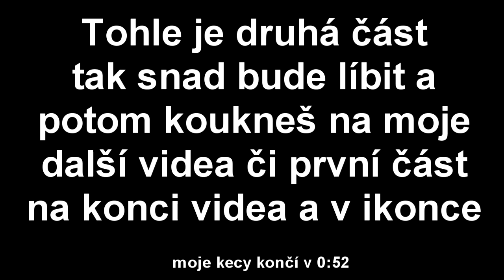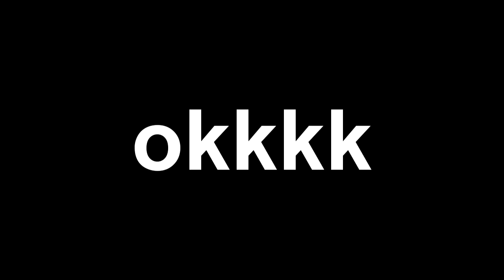100 hráčů plní moje úkoly (sestříhaný video od @SirYakari z livestreamu)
Ahoj, dneska jsem se rozhodl zeditovat video ze streamu SirYakari. Na streamu dělal 100 hráčů plní moje úkoly, tak jsem z toho zeditoval video! Video mi připadá velmi dobrý a povedený.  Snad se i tobě bude líbit! :) Snad si video užiješ a bude tě bavit.

👊Jednoznačně dej zvoneček!👊
👍Dej like a sdílej dál!👍

🤜Všechny spolupráce, propagace vašich serveru apod. vyřešíme přes e-mail nebo soc. sítě. 🤛

▶️Video edit: prostě Honza
▶️Grafika (banner, logo & miniatury):

📌Moje streamy📌
-Dělám pátky, soboty a neděle podle času.
-Vždy je nechávám neveřejný, proto odebírej se zvonkem na all.